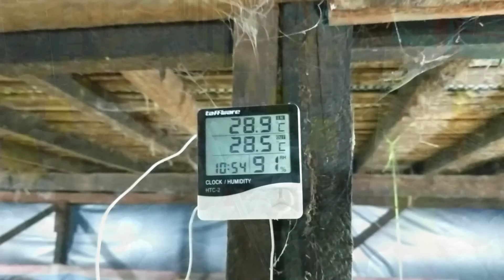Kandang Ayam Closed hous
closed house system
closed house ayam broiler
closed house farm
closed house medion
closed house unggas
closed house ayam petelur
closed house system poultry
closed house broiler
closed house ayam
closed house adalah
kandang closed house ayam broiler
kandang closed house adalah
closed house kandang ayam
closed house ternak ayam
closing a house
closed the house
a house closing costs
closing a house sale in ireland
closing a house sale
closing a house timeline
closing a house process
closing a house checklist
closed house broiler production system
dhanang closed house bantul daerah istimewa yogyakarta
closed house system broiler
kandang close house broiler
closed bid house buying
closed house conditions
closed house chicken farm
closed house conditions radon test
closed house conditions radon
closed concept house plans
closed concept house
closed concept house floor plans
closed chain house
closed house design
closed house definition
closed house door
white house closed down
terrace house closed doors
dhanang closed house
house closed door hearings
house closed escrow
closed envelope house
closed house floor plans
closed house poultry farm
house for closed
closed floor house
house closed for 100 years
closed fashion house
f beach house closed
closed house golf
greenhouse closed
close guest house for sale
closed system greenhouse
closed loop grow house
furrytail semi-closed glow house cat litter box
house galway closed
closed door house hearings
waffle house closed hurricane
house is closed
haj house closed in up
i closed on my house now what
jurnal closed house
j dublin's pour house closed
j willy's barbecue house closed
kandang closed house
kandang closed house sederhana
kandang closed house murah
kandang close house layer
house closing length
house closing lawyer cost
layer closed house
house closed lbc meaning
closing house lawyer
house closing lawyer near me
house closing lawyer fees
closed house mystery
closed house movie
closed to my house
closed waffle house map
closed up house mold
closed circuit house meaning
m house closed
m sushi house closed
closed on house now what
forclosed house near me
waffle house closed near me
closed on my house now what
closed on house but no keys
just closed on house now what
house network closed
closed house of fraser
closed on house
closing on house
closing on house costs
house of closed doors
closed on house sellers still there
o'brien house closed
closed house plans
closed house poultry
house party closed briefcase
pengertian closed house
closed question house of commons
closed house radon test
closed rule house of representatives
closed rule house
closed room house plans
closed rule house definition
curry house closed reddit
closed house smell
closed house shoes
closed house syndrome
house closed up smells
white house closed today
telur closed house
closed toe house slippers
closed toe house shoes
house closed tax
closed the house up
closed up house smell
house closed up
closing house utilities
closing up house for winter
closing up house for summer
closed van house
closing house vents
closing house vents winter
closing house va loan
curry house closed why
windows closed whole house fan
house was closed
house with closed doors
closing house wire transfer
closing house without realtor
house closing walk through checklist
close house
closing your house
closing your house for the winter
house closing youtube
olympia oyster house closed 2018
4 closed house
5 maryland crab houses closed
close house adalah